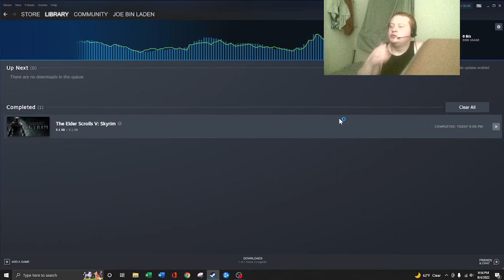SKRYM PC CLIP 3